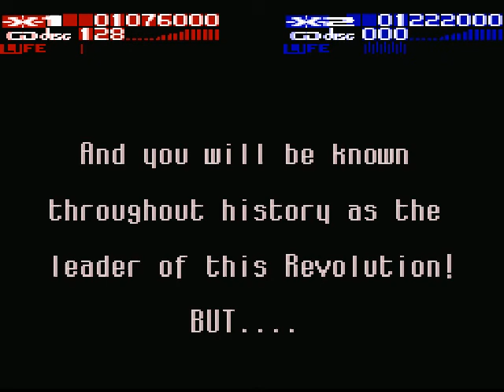Let's Co-Op - Revolution X (SNES) Part 5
We finally reach Helga and stare at her cleavage... for 3 seconds. Then we just get really scared! Also the "100 Subscriber Special" contest is now over so you can... aw who the fuck am i kidding?! Nobody voted! To those who voted, good play. To those who didn't.. well go watch the results video and you'll see what i think you should do.